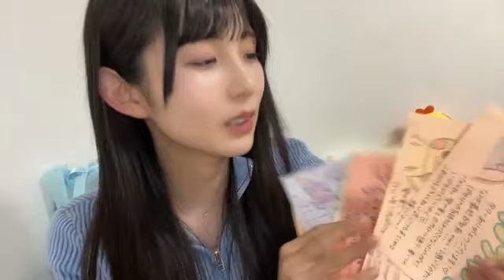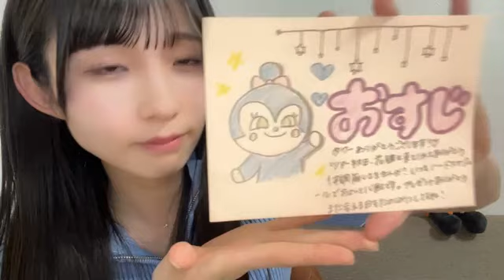尾崎世里花 (STU48) SR 2024年 5月5日 22時02分